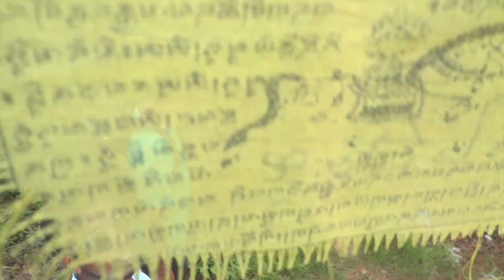Asura Cave, Gorakhnath & Purano Dakshinkali, Explore Pharping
Explore Pharping - A visit to Asura Cave, Gorakhnath & Purano Dakshinkali

A visit to Asura Cave, Gorakhnath & Purano Dakshinkali. It is the holy place for both Hindu &  Buddhist. Specially, Buddisht people come here because it is the place where Rimpunche got Enlightment.